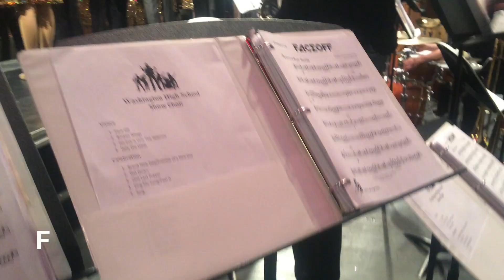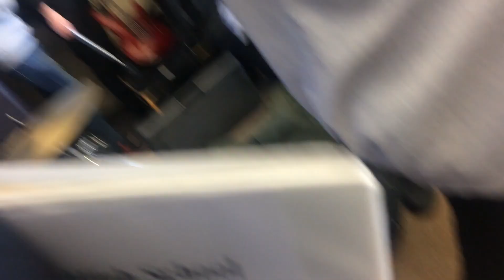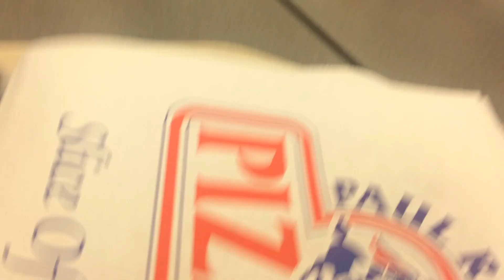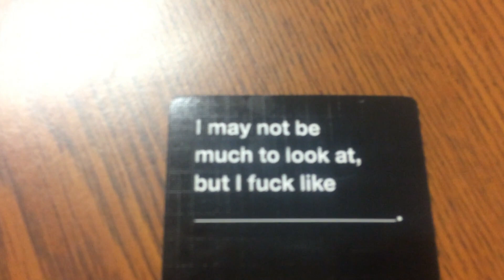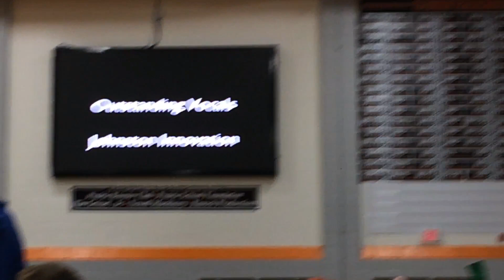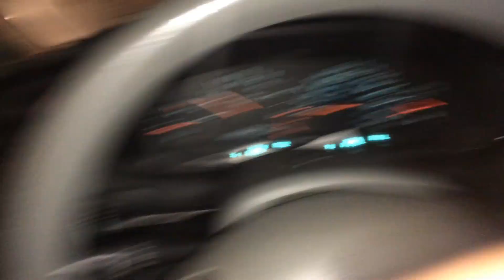Vlog # 52 WE DID WHAT AT THE SHOW CHOIR COMPETITION!??!?!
Hope you guys and girls enjoyed the video. I love to make videos and I hope you like watching them. I am a very positive person and I want to put that in my videos more, so look forward to that. Thanks and have a good day. And always remember to stay positive and have a nice day.